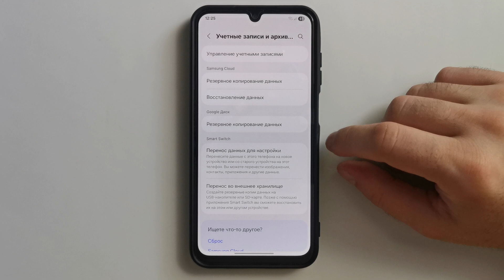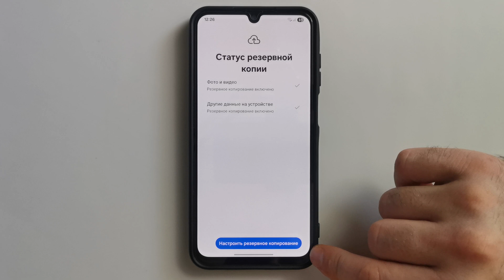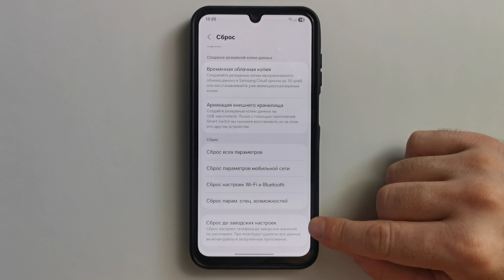Как сохранить все данные на Android за 2 минут! | Backup Phone Data Fast ✅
Как сохранить все данные на Android за 2 минуты!
В этом видео я покажу простой и быстрый способ сделать резервное копирование данных на Android-смартфоне всего за 2 минуты. Подходит для любых телефонов: Samsung, Xiaomi, Huawei, OPPO, Realme и других. Вы сможете сохранить контакты, фото, видео, приложения и даже настройки. Это важно перед сбросом настроек, продажей телефона или его поломкой.

✅ Перед сбросом до заводских настроек
✅ Без компьютера и сложных программ
✅ Надёжный способ сохранить личные данные
✅ Перед продажей или ремонтом телефона

Backup Phone Data Fast in Just 2 Minutes!
This quick tutorial shows you how to backup all your phone data — contacts, photos, apps — in 2 minutes. Works on any Android device: Samsung, Xiaomi, Huawei, OPPO, Realme and more. Perfect before a reset or phone replacement!

📲 Напиши в комментарии, если остались вопросы